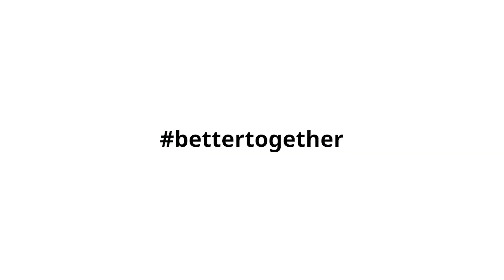IKEA Kærlighed starter i hjemmet – Daniels historie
Daniel føler, at hans liv kan være et eksempel for unge mennesker, der er bange for at springe ud. Hans budskab til verden er, at med dette fundament af kærlighed og støtte i hjemmet, kan en person, der springer ud, skabe sig en smuk historie.